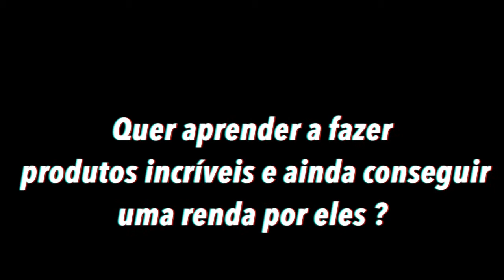PULSEIRAS ARTESANAIS- Para Apple Watch - Como é fazer pulseira de Relógio. Strip Watch. diy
Pulseira de relógio feita com tripla camada de couro
Couro selecionado
Borda italiana
Costurada a mão com linha encerada
faça você mesmo sua pulseira

ou acesse